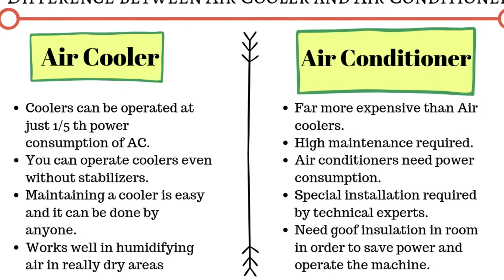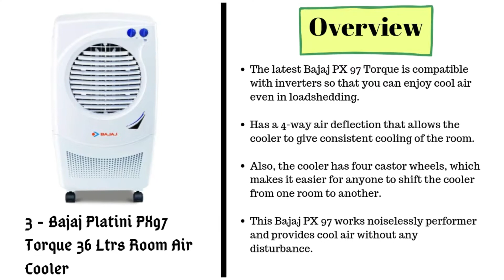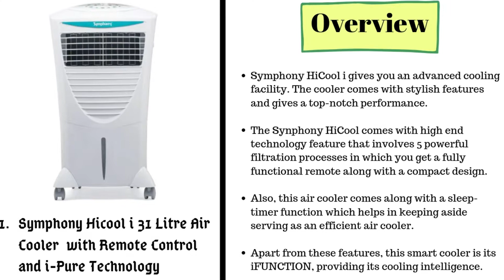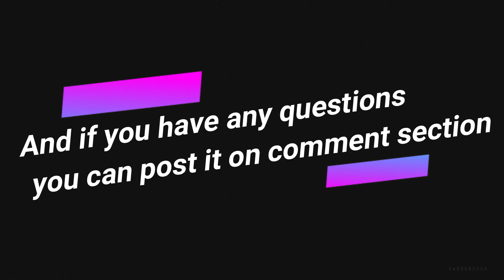Best Air Coolers in India in 2020 with Price List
Today in this video, we have come up with the best air coolers in India in 2020 that you can buy for your home.

Air coolers are portable and easy to use and if compared to air conditioners, coolers are far cheaper. The best part about coolers is you can even run it without electricity, as some air coolers are compatible with inverters.

At the beginning of the video, we have discussed about the air coolers and its benefits. Then we have differentiated the air coolers and air conditioners as both the machines are operated differently.

Then, in detail, we have discussed about the three types of air coolers and mentioned their specifications.

Finally, after explaining all these, our video highlights the top 5 air coolers with the product specifications along with price tag.

We tried our best together all the necessary aspect of air coolers so that you can go through them before you buy one for your home and we surely believe that the information we gathered will benefit you.

The main motive of creating this video is cover up all the necessary aspects while finding out the best air coolers online.